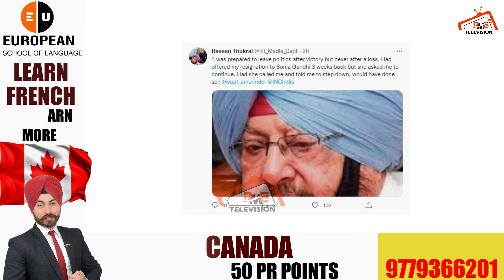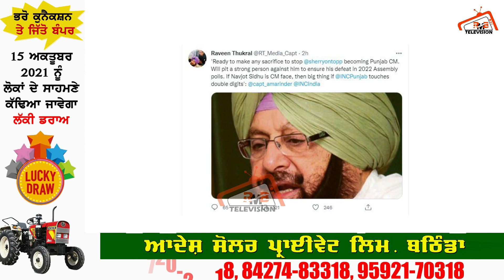Captain ਦੀ Sidhu ਨੂੰ ਖੁੱਲੀ ਚਣੌਤੀ, 2022 ਚ ਸਿੱਧੂ ਨੂੰ ਹਰਾਓਣ ਦੀ ਚੁੱਕ ਲਈ ਸਹੁੰ?